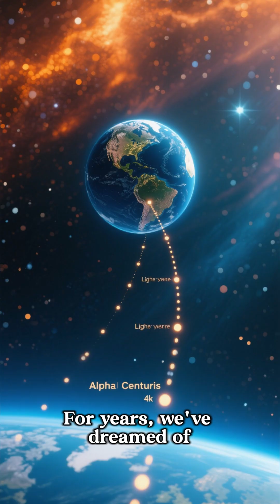New Evidence of a Giant Planet Orbiting the Closest Sun-Like Star!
🚀 Breaking News from JWST: Astronomers have found strong evidence of a giant planet orbiting Alpha Centauri A — the star nearest to our Sun. While not yet a rocky world, this discovery could mark the closest exoplanet around a Sun-like star ever detected. Learn why this matters, what comes next, and how it changes our view of the universe.